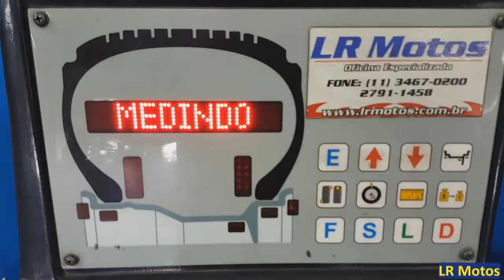LR Motos - Balanceamento da Roda Traseira da Yamaha Fazer 150 Vinho - Sem Placa